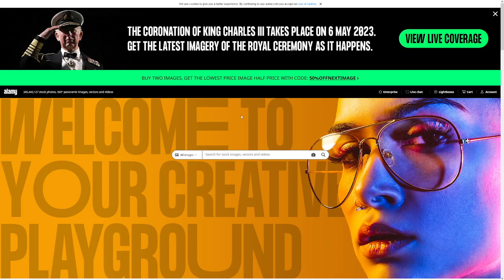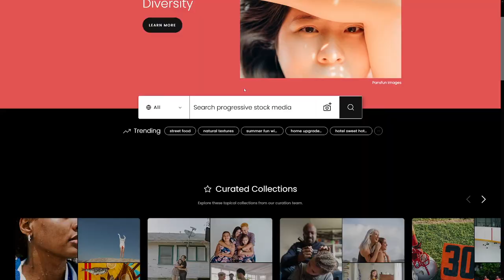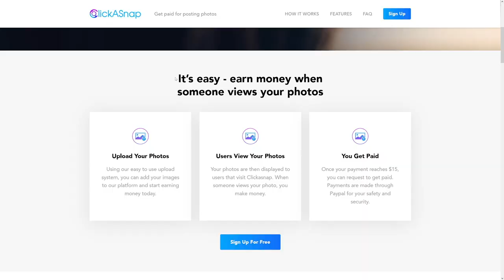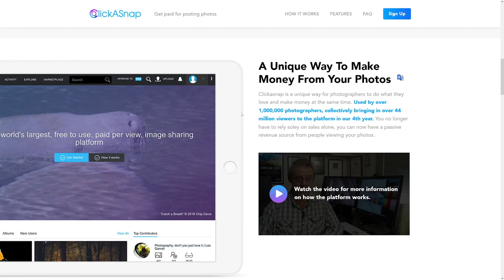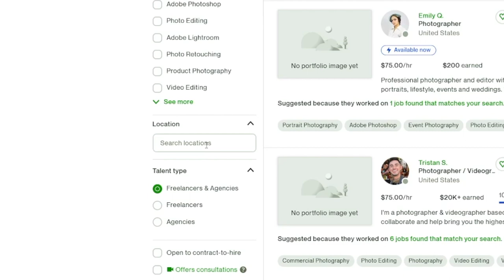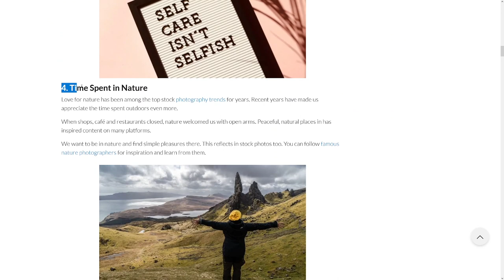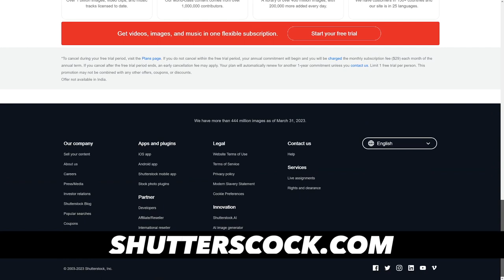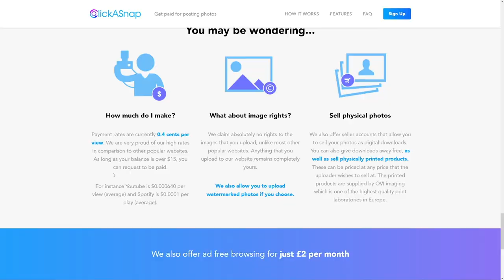ClickASnap: How To Make Money With Stock Photography In 2024 (Step by Step)